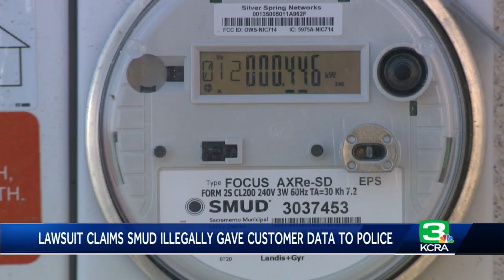Lawsuit: Sacramento utility company targeted Asians in pot searches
Extraordinary use of electricity has long been a telltale sign of illegal grow houses producing thousands of marijuana plants hidden in seemingly ordinary homes.  But a lawsuit filed by a data privacy watchdog says a Northern California utility went too far by racially profiling Asian communities as it routinely fed customers' power use information to police without requiring a warrant or any suspicion of wrongdoing, in violation of state laws.  The data disclosure deliberately targeted Asian Americans, with resulting disproportionate penalties against those of Asian descent, the suit says.